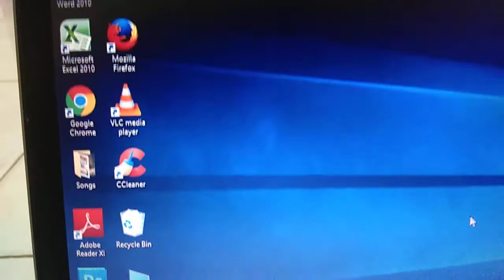Hp elitebook folio 9470m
Dijual Laptop Hp Elitebook Folio 9470M
Intel core i5-3427U ~ 2.3 GHz
Harddisk 500gb
Ram 4gb
Vga Intel HD Graphics 4000
Webcam, WiFi.
Keyboard Backlight
Baterai ±2-3 jam
Lecet halus pemakaian wajar